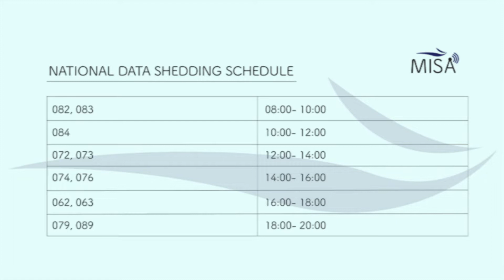Tech Digest – Data Shedding Implemented Across South Africa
Our resident tech expert Bryan Smith joins us to unpack the new Data Shedding plans by MISA.